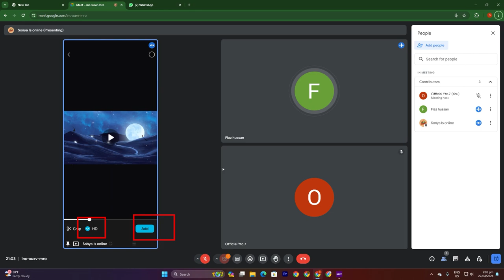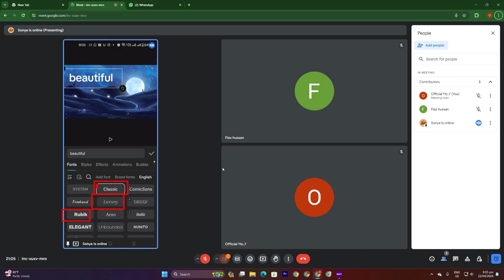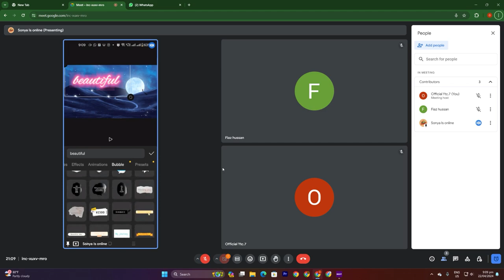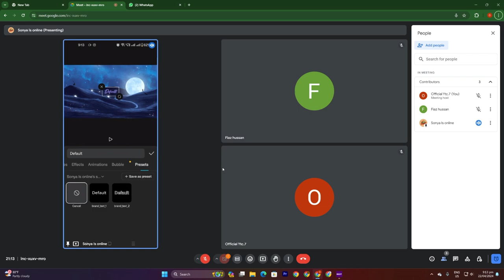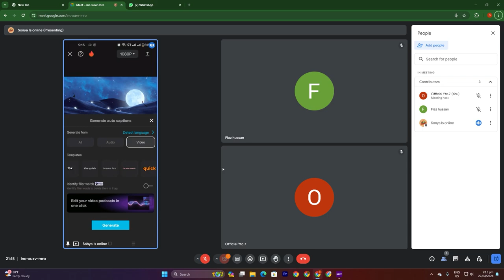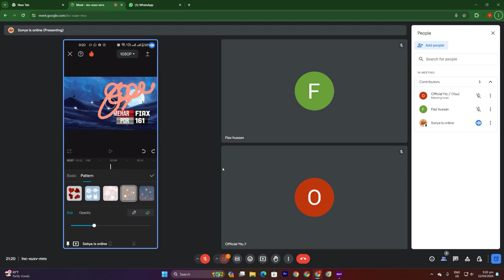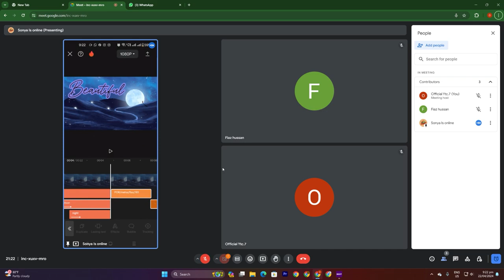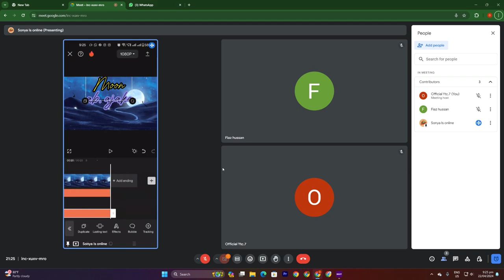CAP CUT CLASS 11 - TEXT EDITING